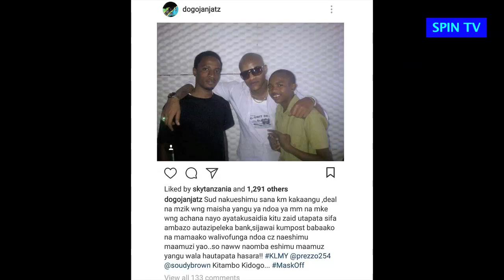Sudy Brown wa Shilawadu sasa kumvaa Dogo Janja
Baada ya siku chache kwa Dogo Janja  kufunga pingu za Maisha na Mwanadada Irene Uwoya, bado minong'ono haijaisha mtaani kuhusiana na ndo hiyo.